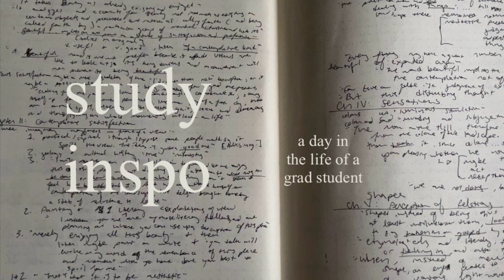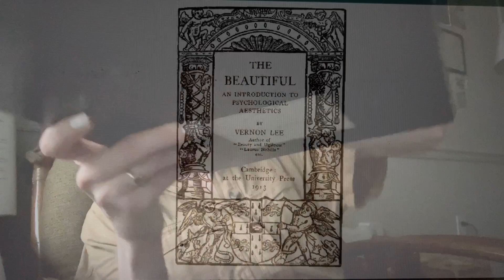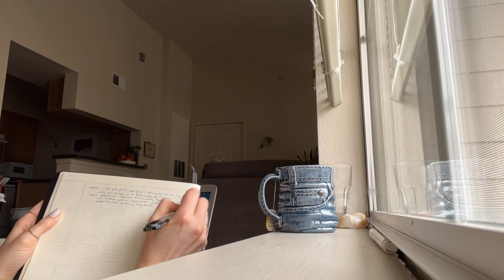study with me: inspo, motivation, and academic encouragement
A day in the life of an English graduate student: reading and taking notes for my Master’s thesis!

Today’s task: Vernon Lee’s
The Beautiful: An Introduction to Psychological Aesthetics

Pour some tea and grab your books, papers, and pens. Join me for some good old-fashioned Rory Gilmore-style study time!